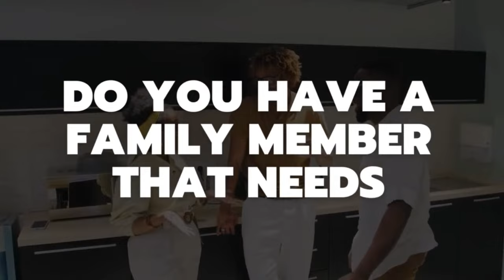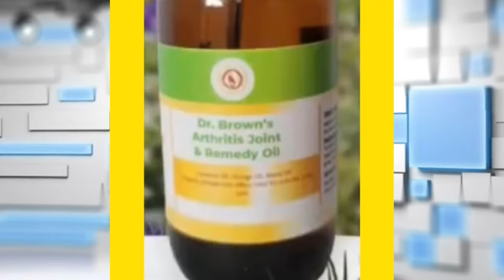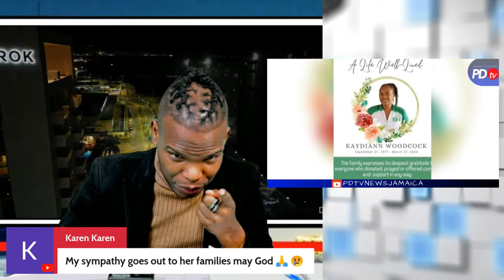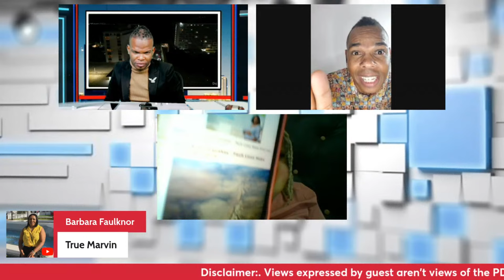Nigel Clarke Quarter Bun With A Peg Of Cheese - PDTV NEWS JA - March 28, 2024